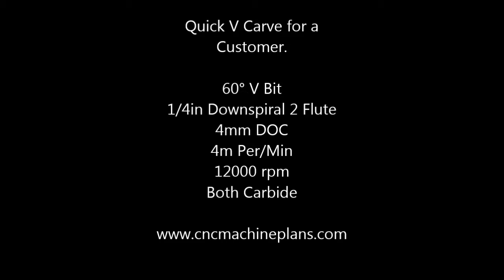Quick V Carve for a Customer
Customer asked me to do up a little door sign for her son, she provided the pictures and the rest is history.